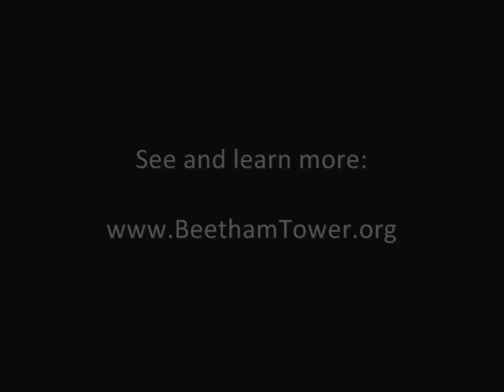Beetham Tower Manchester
Video of the striking Beetham Tower in Manchester, built by Ian Simpson.

This montage of photos shows the Beetham Tower from various places around Manchester. The Beetham Hilton Tower is the highest residential building in the UK and home to penthouses, apartments, studios and the 5 star Hilton Hotel